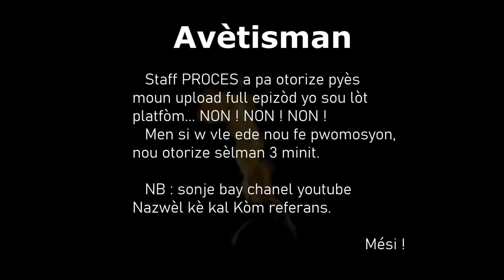PROCÈS S3 Ep #11 - [ Begom - Ti Mal - Kazèk Defo - Naika - Nazwel - Kalabwa - Lamèsi - Milou ]